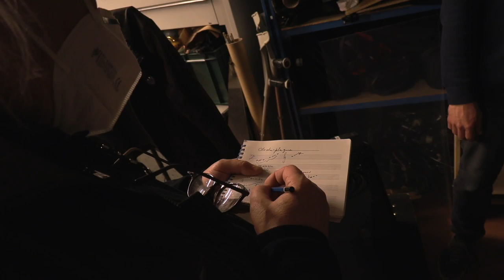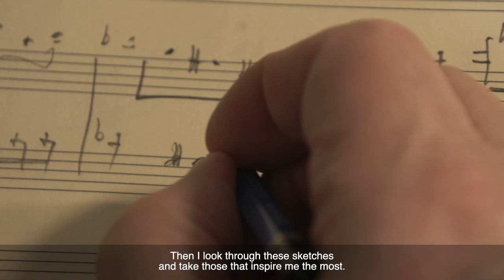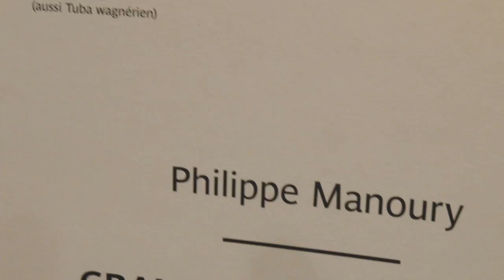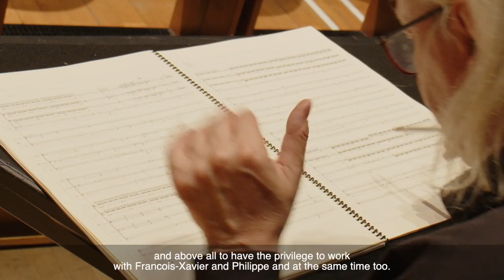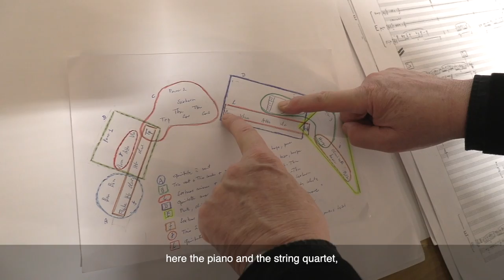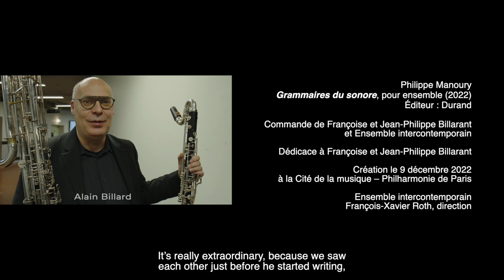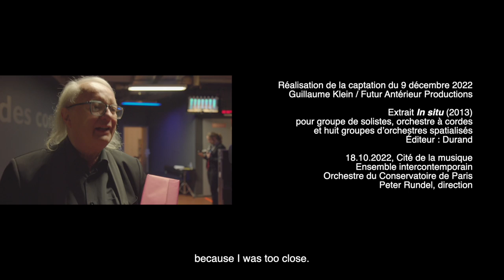Philippe Manoury - Grammaires du sonore - Reportage - Documentary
Reportage sur les étapes de la création de "Grammaires du sonore" du compositeur français Philippe Manoury. Une œuvre pour grand ensemble créée par l'Ensemble intercontemporain, placé sous la direction de François-Xavier Roth, le 9 décembre 2022 à la Cité de la musique.
- English subtitles -